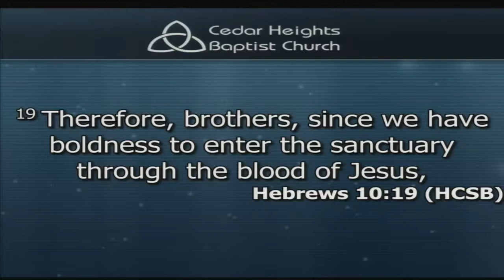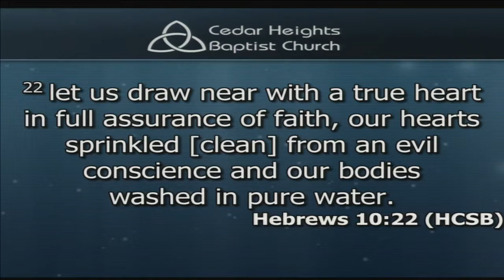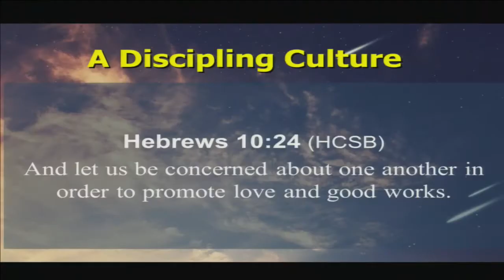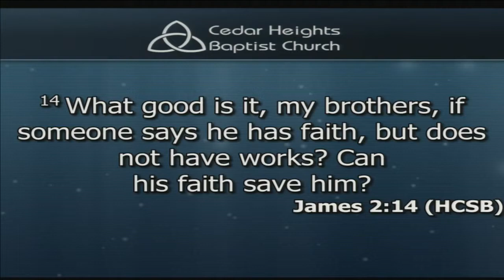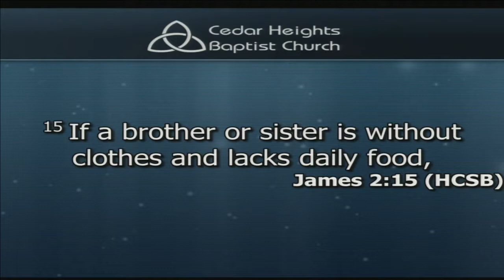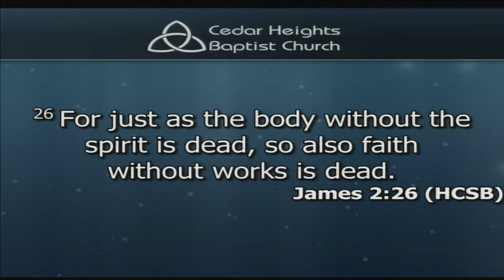A Discipling Culture - Hebrews 10:24